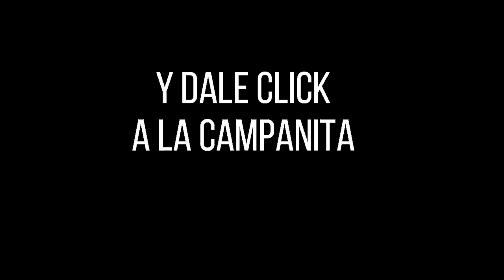CULONA DÍA Resultado del Miércoles 12 de enero de 2022 ✅🥇🔥💰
Hola buenas tardes, te presentamos los resultados de las loterías y chances en Colombia, vamos con el Resultados del Chance Culona día del Miércoles 12 de enero de 2022.